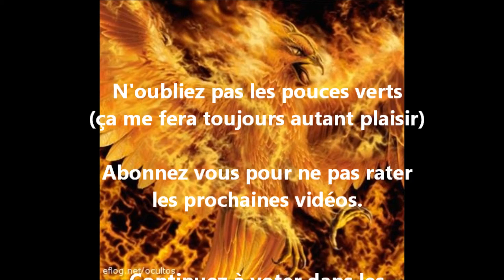Let's play sur CIV CITY Rome Commenté en FR-Episode 7: Une ville d'alcoolique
LISEZ LA DESCRIPTION:
Vous savez... Je ne fait vraiment pas exprès mais... JE ME SUIS ENCORE TROMPE! Vous regardez bien l'épisode 7 et pas le 6 comme écrit dans l'intro. Encore désolé.

Et voici mon premier let's play sur CIV CITY Rome, un jeu qui me tient à coeur.
Dans cette session de 2 épisode, je commence la 1ere mission à Tarente et nous decouvrons enfin qui est le sénateur dont notre précédent patron avait parlé.